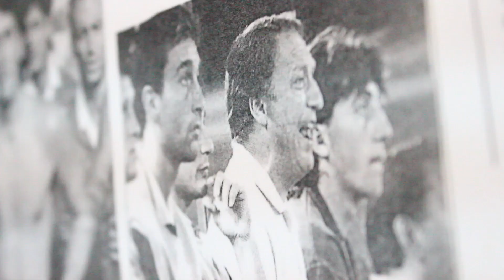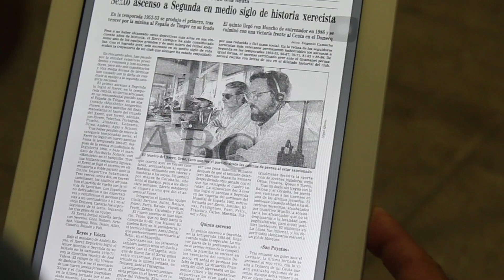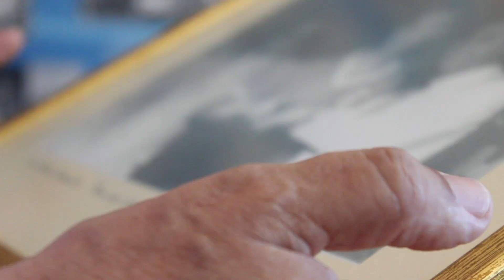Campaña de Socios Xerez Deportivo FC 14-15: TU XERECISMO CORRE POR MIS VENAS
Spot oficial de la Campaña de Socios 14-15: TU XERECISMO CORRE POR MIS VENAS